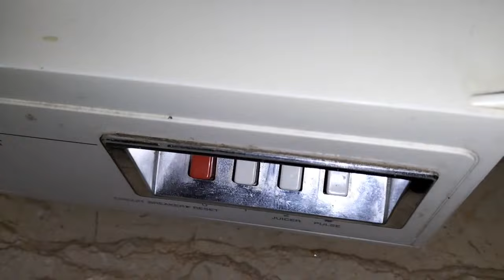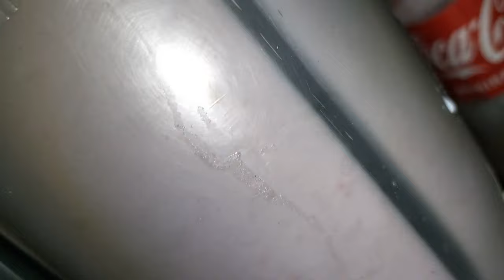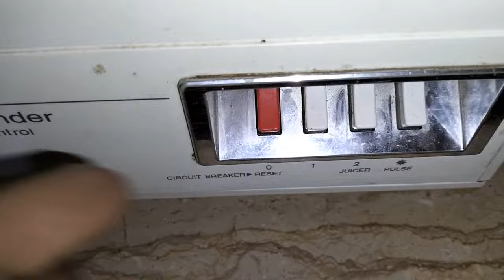How to make Strawberry Pink Milk Shake | The Right Way to Do